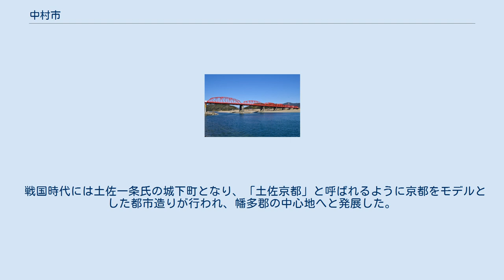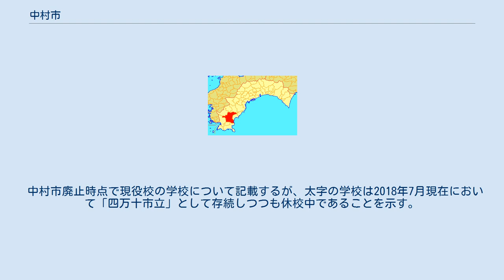中村市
中村市（なかむらし）は、高知県西部に位置していた市。
 2005年（平成17年）4月10日、隣接する西土佐村と合併し、四万十市（しまんとし）となった。
 高知県西部（幡多郡）の中心都市である。
中心市街地は碁盤目状に区画されており、「土佐の小京都」として知られる。
戦国時代には土佐一条氏の城下町であった。
 なお隣接市町村に「四万十町」があり、隣同士で混乱しやすいため、道路標識では“四万十市”は「（旧）中村」、“四万十町”は「（旧）窪川」と表示されている。
市内にある警察署が合併前から名称が変わらず「中村警察署」のままとなっているのもこのためである（四万十町内にも警察署があるが、そちらも合併前から変わらず「窪川警察署」のままとなっている）。
「中村」と区別する際には、「土佐中村」や「高知県の中村」という。
 中心部付近は、四万十川によって形成された沖積平野である中村平野が広がっている。
市域の大半は山林であった。
 国造が割拠した7世紀には、中村は、都佐国造ではなく波多国造の領土に属していた。
律令制が敷かれると、都佐国造と波多国造が合併して土佐国となり、旧の波多国造の領土は幡多郡となった。
 戦国時代には土佐一条氏の城下町となり、「土佐京都」と呼ばれるように京都をモデルとした都市造りが行われ、幡多郡の中心地へと発展した。
しかし、土佐一条氏は、天正時代になると、高知を本拠地とする長宗我部氏によって倒され、長宗我部氏の領内に入れられた。
 江戸時代になると、長宗我部氏から山内氏に統治者が変わり、中村は山内氏が治める土佐藩の領内に入った。
 中村市廃止時点で現役校の学校について記載するが、太字の学校は2018年7月現在において「四万十市立」として存続しつつも休校中であることを示す。
 県立中学校 市立中学校 国道